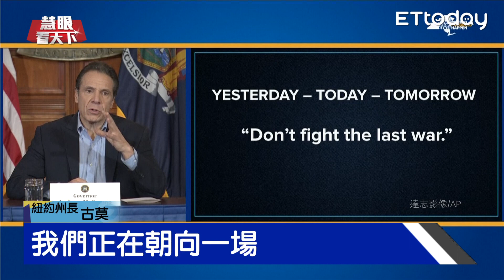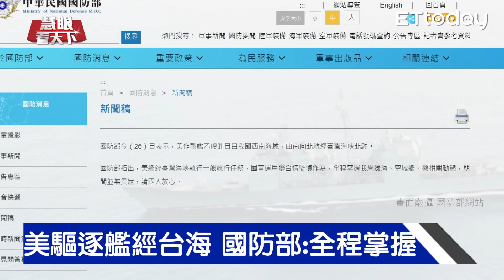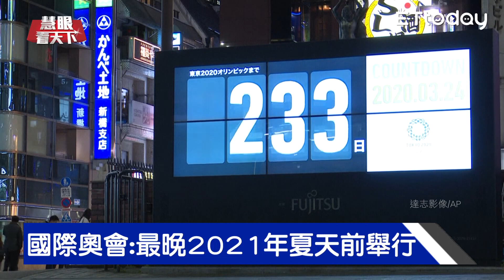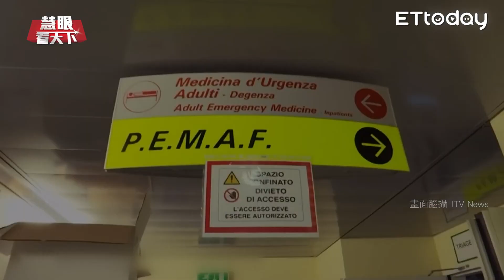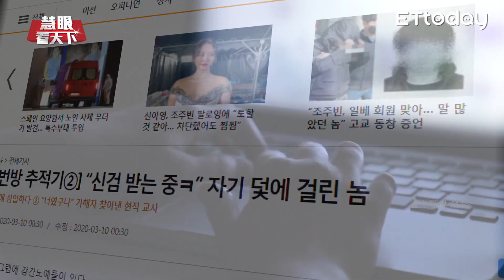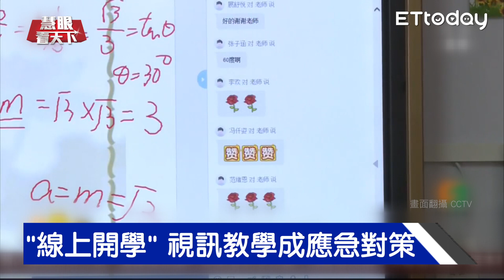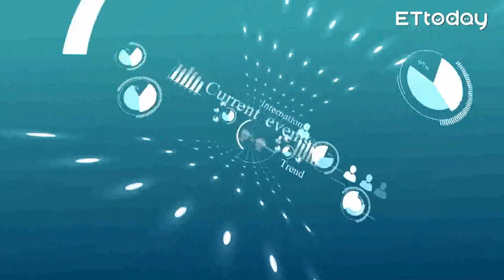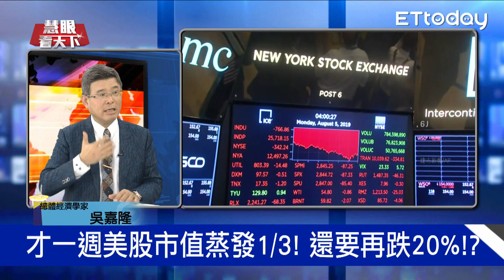美肺炎疫情大爆發 Fed無限QE救市 美航母南海軍演 挑動陸敏感神經｜20200328慧眼看天下第92集 黃寶慧主持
Coronavirus Outbreak: U.S. Is Now the Global Virus Epicenter, Coronavirus Fears Could Become Defining U.S. Election

●訪談來賓:總體經濟學家 吳嘉隆

●本集精華：
全美16州封城 1.4億人遭禁足
角力升級? 美軍菲律賓海實彈演習
英國皇室也中鏢 查爾斯王子確診
東奧確定延期! 恐衝擊日本經濟
川普帶頭歧視? 美"排華情緒"升高
"N號房"事件 南韓再爆大宗性犯罪
學習不怠慢 陸各級學校"雲開學"

●訪談內容：
Q:最慘時刻還沒到?WHO:美恐成疫情爆發中心
Q:復工拚選情?川普:盼復活節前恢復經濟活動
Q:川普兩兆美元紓困過關 美股反彈市場買單!?
Q:經濟活動全停! 美國第二季GDP暴跌24%!?
Q:蘋果市值一度跌破1兆 對手微軟唯一挺住
Q:史無前例Fed無限QE 全球市場飲鴆止渴!?
Q:聯準會殺招王牌盡出 因川普為選情施壓!?
Q:才過一周 川普稱"病毒傳播不是亞裔的錯"
Q:疫情沒到頂經濟又下墜! 川普連任大破口?
Q:中.美各退一步 緩和新冠病毒外交口水戰!?
Q:報復華府限縮官媒 陸對駐點美媒祭限制措施
Q:美航母戰鬥群南海軍演 挑動陸敏感神經